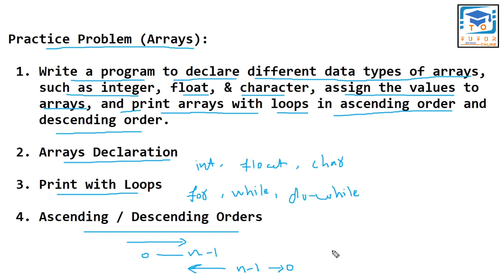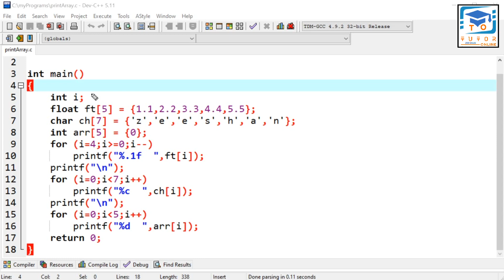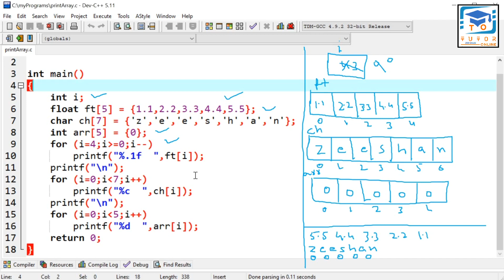Print Arrays with Loops in Ascending or Descending Orders | C Language LECTURE – 57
Array in C language.
Array implemented in C programming language.
This video lecture tells about different methods of initialization of several data types of arrays in C language. How to print the arrays with loops in ascending order or descending order. The working with loop is an easy and fast instead of one by one manual. Starting from 0 index and moves to n-1 with increment is ascending order and starting from n-1 index and moves to 0 with decrement is descending order. In this video lecture, it shows with practically how to declare different types of arrays such as integer, float, and character and assign values. It also shows how you can assign same value to all indexes of arrays.